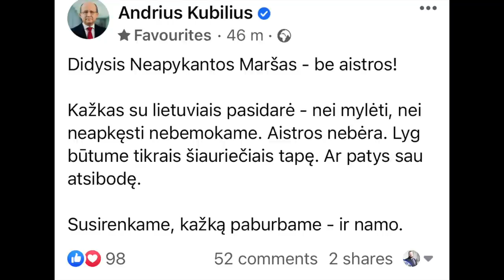B&R S03E19 20210516 Didysis šeimų gynimo maršas | Bideno administracijos antisemitizmas 1 dalis IŠTR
PILNO EPIZODO
TEMOS:

Didysis šeimų gynimo maršas
Bideno administracijos antisemitizmas 1 dalis 00:44:02